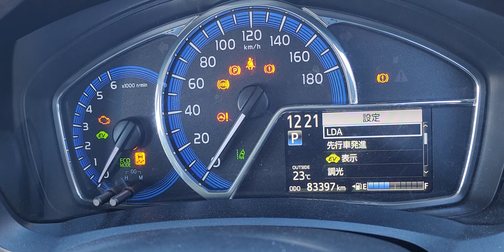Pre purchase inspection Auckland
Attention Mikael